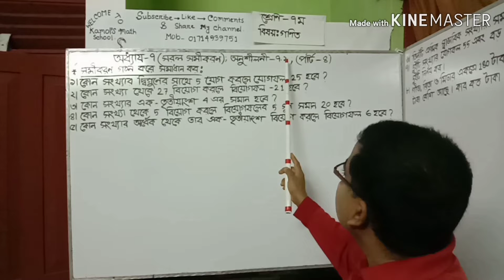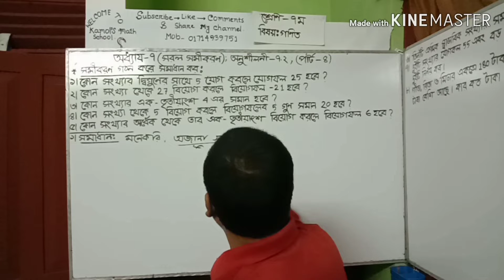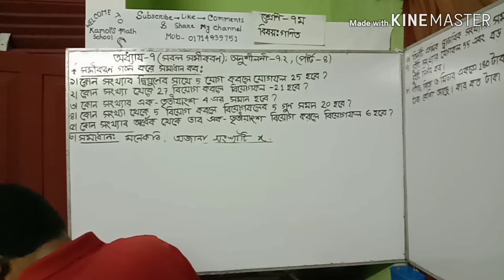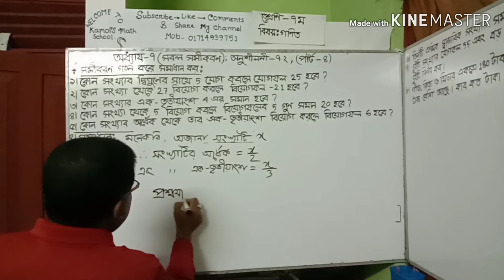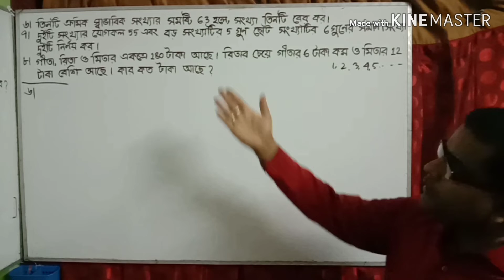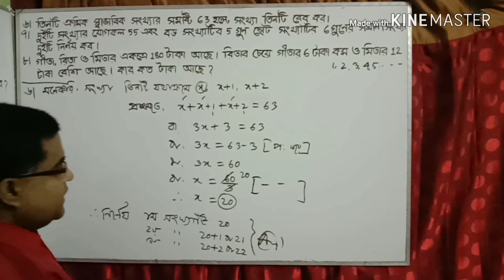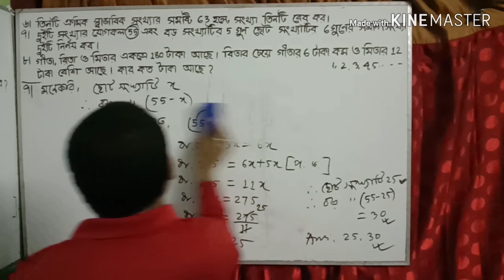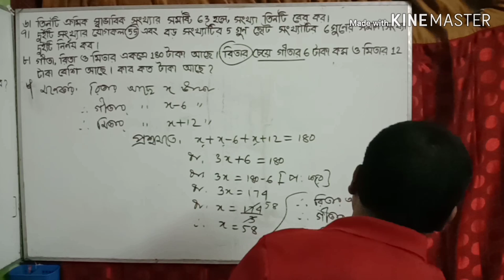Class_7Math,Exercise_7.2 Simple_Equation Math_7 Class_7 Class_7 Math Equation_Class_7